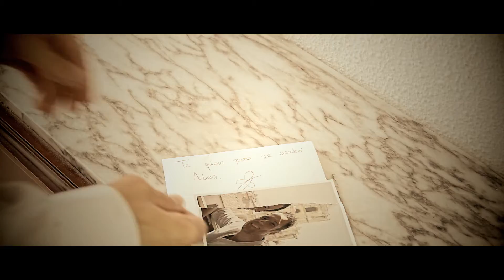Payphone (Music Video)